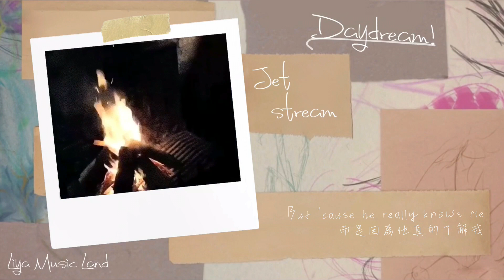Call it what you want 不論你們要怎麼談論都無所謂了 - Taylor Swift 泰勒絲 中英歌詞 中文字幕 | Liya Music Land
當我在谷底時
你照亮了我
當我的名聲一塌糊塗時
你卻還是看見了在那陰影下的我
小編真的超愛這首歌
浴火重生的感覺
溫柔的向另一半訴說
他對自己有多麼重要
不管輿論怎麼說
我都已經不在乎了

Taylor Swift

Lyrics 中文歌詞 :
My castle crumbled overnight
我的所有成就在一夜間被摧毀
I brought a knife to a gunfight
我根本寡不敵眾
They took the crown but it's alright
他們將我的一切都奪走 但我並不在乎
All the liars are calling me one
所有騙子都指責我撒下漫天大謊
Nobody's heard from me for months
幾個月以來 我毫無音訊
I'm doing better than I ever was
我的生活卻不能再更美好了
Cause, my baby's fit like a daydream
因為我的寶貝就像是一場白日夢般美好
Walking with his head down
他是如此的低調
I'm the one he's walking to
悄悄的走進我生命
So call it what you want, yeah
不論你們想怎麼說
Call it what you want to
就讓你們去說吧
My baby's fly like a jet stream
我的他就像是急流般
High above the whole scene
在空中盤旋著
Loves me like I'm brand new
就像我從未犯過錯般深深愛著我
所以就說你想說的吧
不論你想怎麼評論我們都無所謂了
All my flowers grew back as thorns
我就像朵玫瑰花般帶著刺
Windows boarded up after the storm
暴風雨後 荊棘纏繞著窗邊
He built a fire just to keep me warm
他點燃了爐火就為了讓我感到溫暖
All the drama queens taking swings
那些最佳女主角們越來越自以為傲
All the jokers dressing up as kings
那些小丑們也將自己妝扮成了國王
They fade to nothing when I look at him
只要你在我身旁 他們便全都消逝
And I know I make the same mistakes every time
我知道我總是重道覆轍
Bridges burn, I never learn
一次又一次毀壞了我的名聲 卻還是學不乖
At least I did one thing right
但至少這次我做出了一個正確的選擇
I did one thing right
我選擇了他
I'm laughing with my lover
我們充滿愛意的大笑著
Making forts under covers
建立我們自己的城牆
Trust him like a brother
就像對家人一樣相信他
Yeah, you know I did one thing right
我這次真的做了對的決定
Starry eyes sparking up my darkest night
用他閃爍的雙眼照亮了漆黑的深夜
My baby's fit like a daydream
他就像是場白日夢般令人著迷
他總是那麼低調
也悄悄走進我的生活
所以不論你要怎麼談論我們
就隨你說吧
我的寶貝是那麼的完美
總是默默守護著我
深深地愛著我就像我是張純潔的白紙
如果你們要談論我們
我也沒意見了
I want to wear his initial on a chain round my neck
我想將他的真心戴在身上就像一條項鍊般
Chain round my neck
靠近我的心
Not because he owns me
並不是因為他擁有我
But 'cause he really knows me
而是因為他真的了解我
Which is more than they can say
這戰勝了千言萬語
I recall late November, holding my breath
我想起了十一月底 我屏氣凝神
Slowly I said, "You don't need to save me
緩緩的說 你不需要拯救我
But would you run away with me?"
但你願意跟我一起逃離嗎
Yes
當然
我的他就像一場白日夢般美好
低調也藏不住他的閃耀
悄悄的向我走來
所以你想怎麼說
就怎麼說吧
我的寶貝就像是個天使般
總是在我身邊守護著我
深深地愛著我就像我也是個天使
所以他們想怎麼說
就讓他們去說吧
Call it what you want, yeah
不論他們要怎麼評論
我只在乎你而已